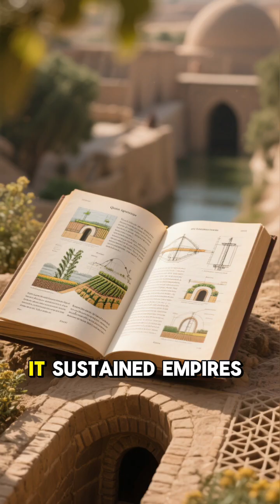The Underground River That Fed Empires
Did you know ancient civilizations built underground water systems that still work today? 💧
This historical short reveals the brilliant qanat irrigation system, an ancient invention that transformed farming, cities, and survival in dry lands—without electricity or modern machines.

Perfect for history lovers and educational content seekers!

qanat irrigation, ancient farming technology, history of irrigation, ancient engineering, historical knowledge short, ancient inventions, real history facts